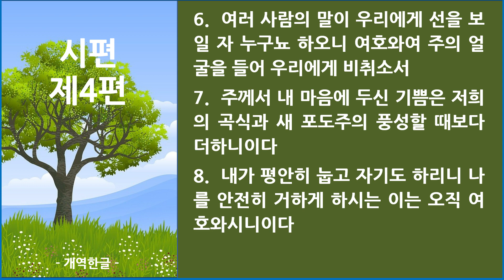시편 제4편_큐티랜드 성경필사 성경 듣기